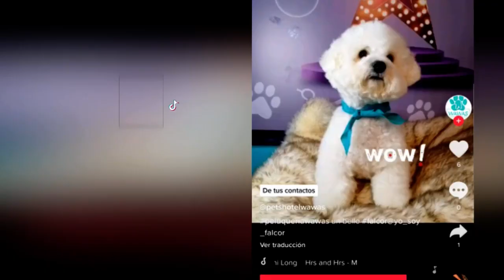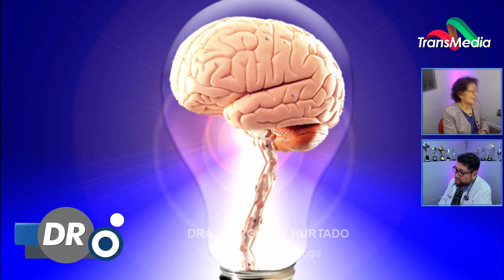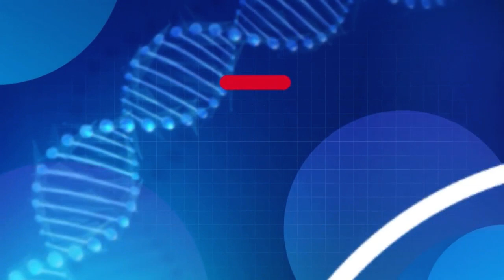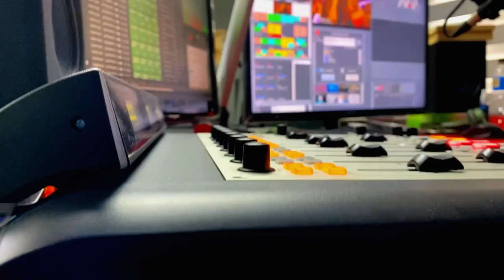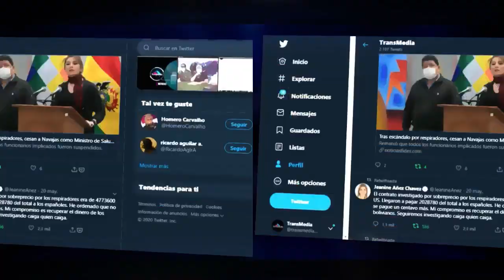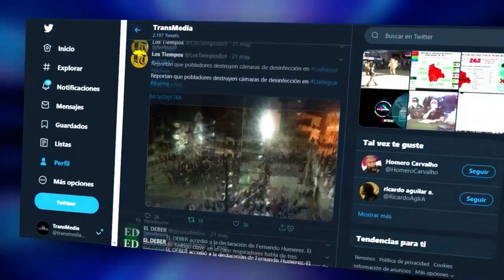NEUROCIENCIA COGNITIVA Y PERSONALIDAD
Invitada: Dra. Margaret Hurtado (Psicóloga)
Dr. O 76205182
12/04/23